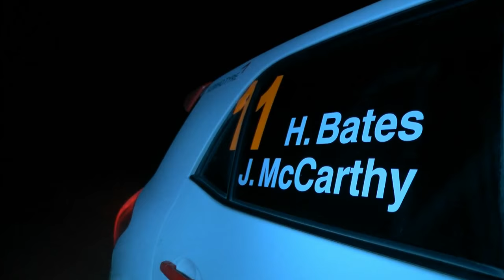Heat 1 Finish - Scouts Rally SA - ECB ARC 2015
A short heat to start Scouts Rally of SA and in the outright competition, Eli Evans comes away with the maximum point haul. While in the 4WD, it's Marcus Walkem taking the major points. Dean Herridge is at the end of the last stage of the heat - a stage with a difference.